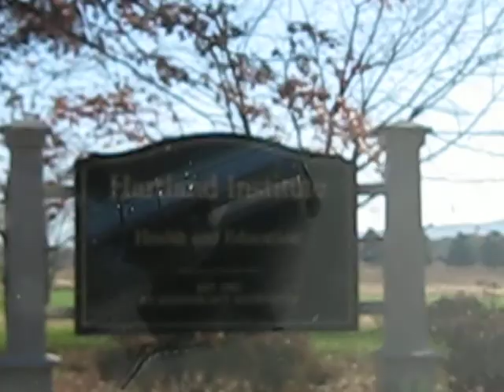The Drive into The Hartland Institute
Drive into the grounds of the Hartland Institute in Rapidan, Virginia on November 6, 2011.